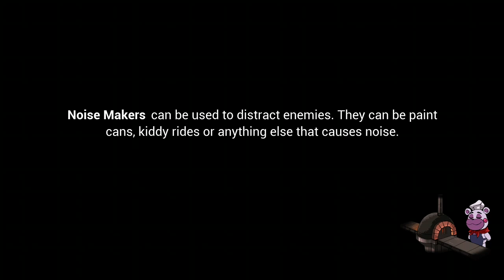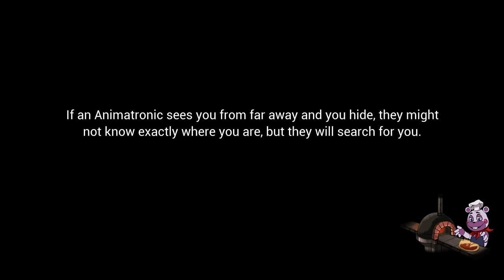five nights at Freddy's security breach part 35.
Me playing Five nights at Freddy's security breach.